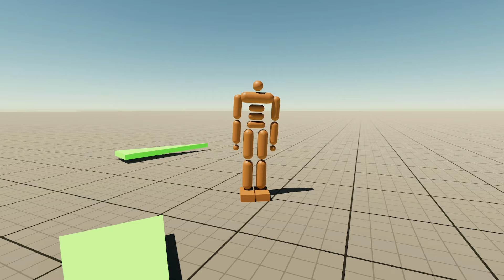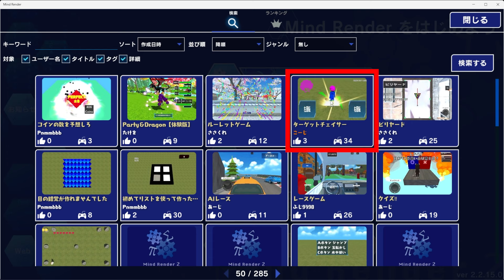自分で作ったゲームをAIに学習させて勝負してみたら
マインドレンダーはこちら

本を出版しました↓

【使用ソフト】
・Unity
・MindRender